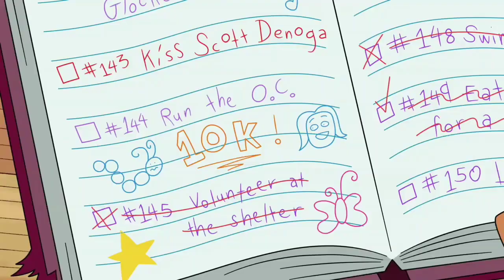Hailey's On It Intro Gag - E18 S1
ok so uhm

the thing is i was supposed to say that one of those videos from last week was a video from my new phone but it was nyot